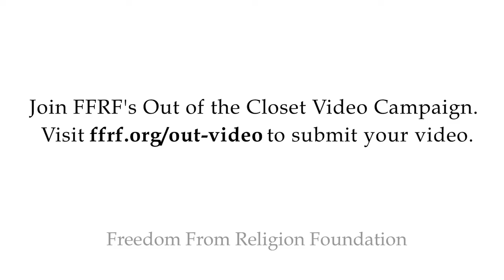Aaron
FFRF Legal Intern